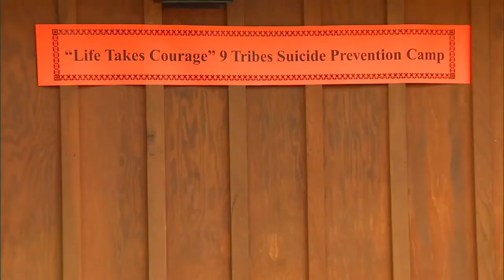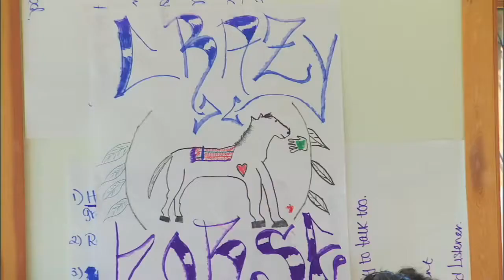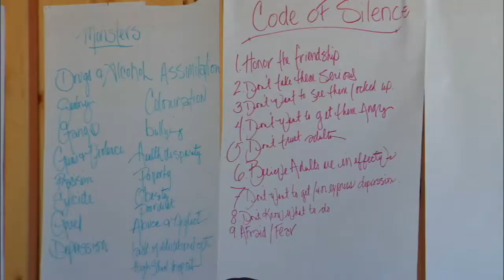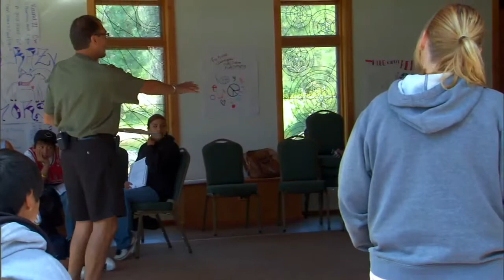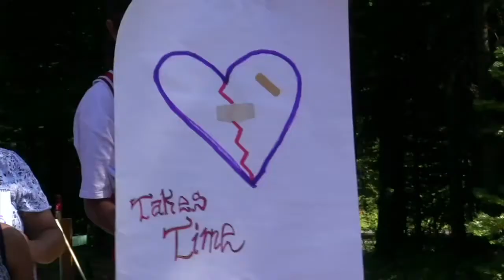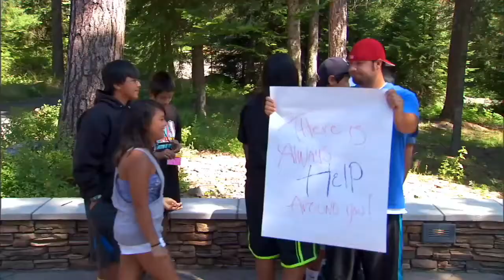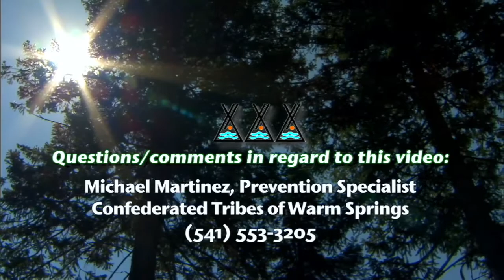9 Tribes of Oregon Film (EUDL)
2011 Collaborative Project; Unscripted Interviews with Youth & Other Participants

Warm Springs Prevention Team/Warm Springs Community Counseling Center

The Confederated Tribes of Warm Springs